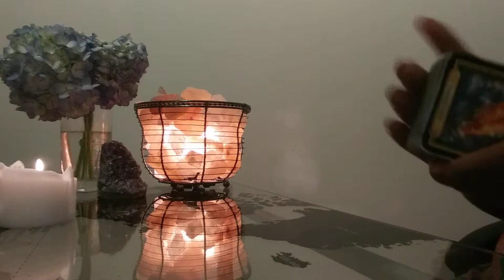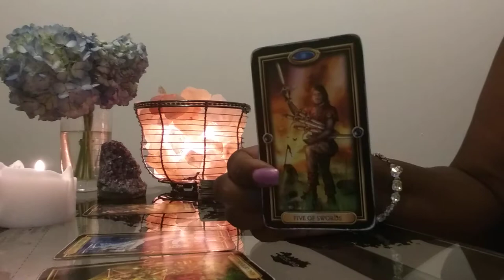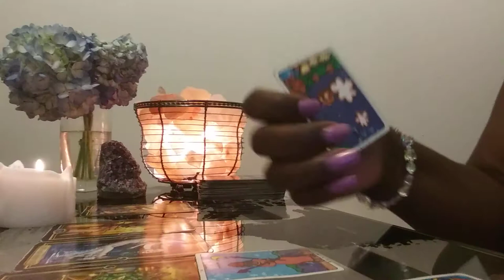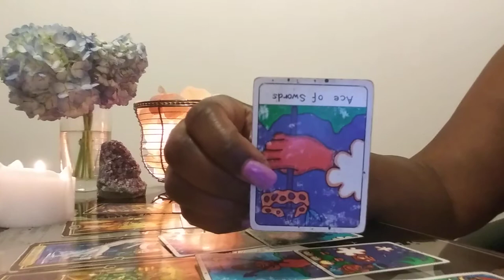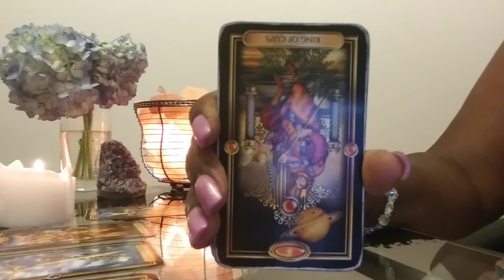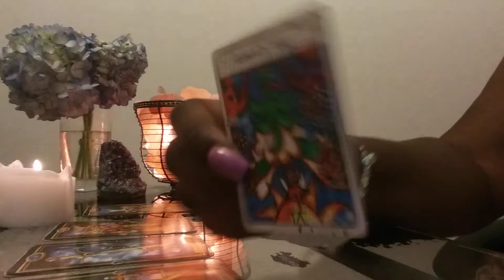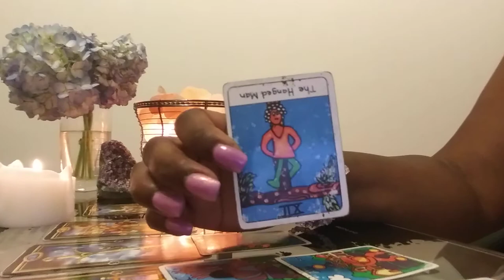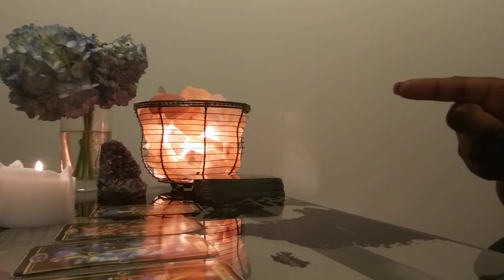Weekend Scenario: Air Signs 7/5 - 7/8: Ready To Reveal How You Feel!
Hi I'm D with 8th House Energy! Welcome to the channel!!

Background Music:Chill Study Beats 2 Instrumental & Jazz Hip Hop Music (2016)

-dob for parties involved
-2 questions, no long story or details about the situation PLEASE!!
Step 3: I reply back to your email within 24 hrs confimring receipt of payment and info for your reading. If you don't hear from me I didn't get your email. Try again!!
Step 4: you will receive a video link to your email 48 hours after you get my reply.